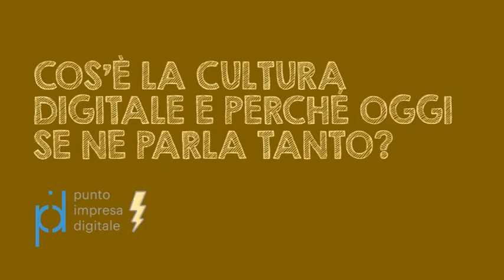FlashPID #2 - La cultura digitale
Scopri i webinar del PID - Punto impresa digitale della Camera di commercio di Torino! Il 28 ottobre parliamo di cultura digitale.